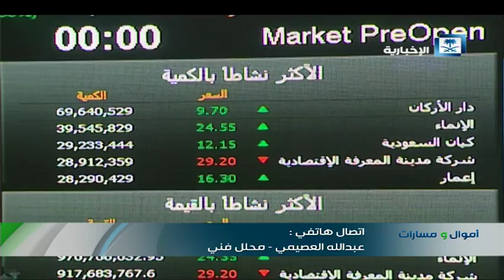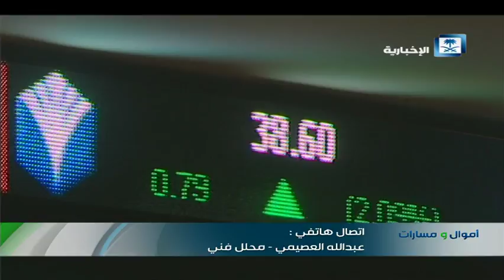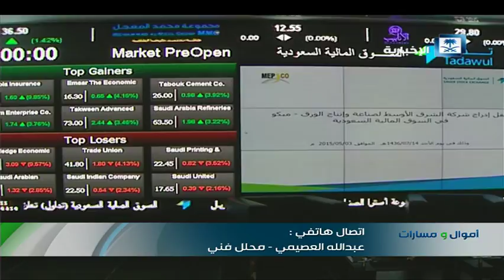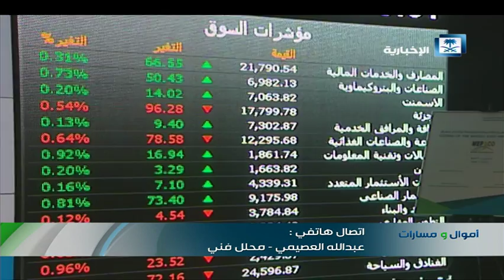السوق السعودي يسجل أعلى مستوى منذ قرابة 3 سنوات.. ما العوامل المساهمة في الارتفاعات؟